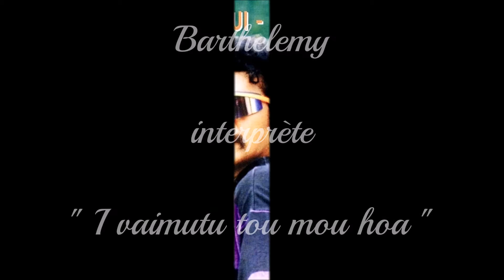I vaimutu tou mou hoa / BARTHELEMY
Titre : I vaimutu tou mou hoa
Ariste : BARTHELEMY
Extrait de son album : Kete kete nui